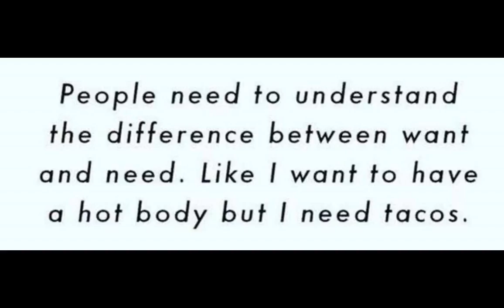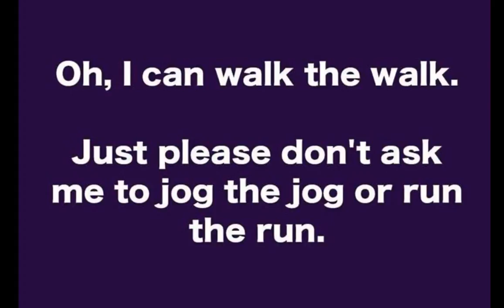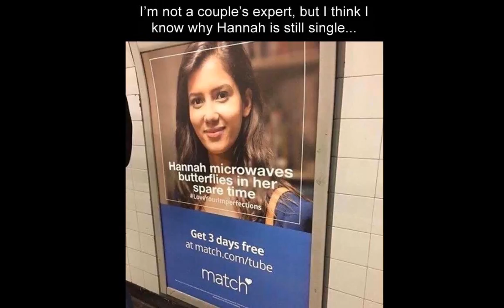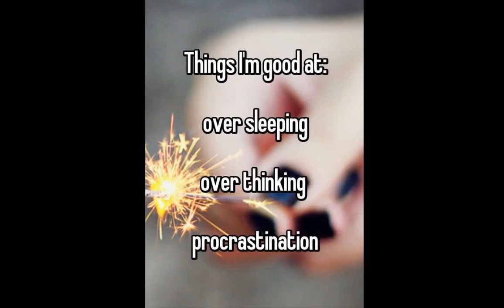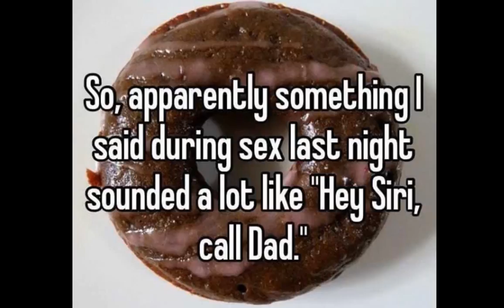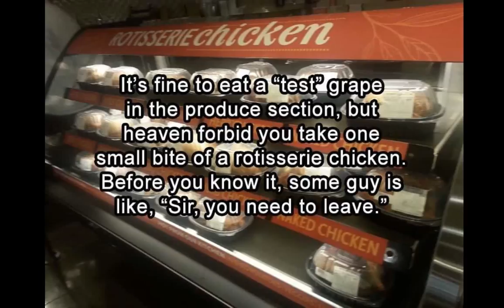Afternoon Funny Picture Dump 35 Pics part 2